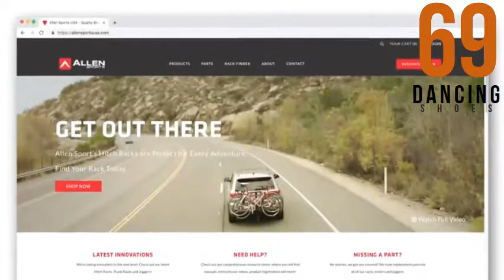5 New Trunk Mounted Bike Racks You Can Buy Online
Check the Best Prices:

1. Allen Sports Ultra Compact Trunk Mounted Bike Rack

2. Tyger Auto TG-RK1B204B Deluxe Black 1-Bike Trunk Mount Bicycle Carrier Rack. (Fits Most Sedans/Hatchbacks/Minivans and SUVs.)

3. DELUXE TRUNK MOUNTED BIKE RACK

4. Hollywood Racks F4 Heavy Duty 4-Bike Trunk Mount Rack

5. Hollywood Racks Express Trunk Mounted Bike Rack

 Amazon.in: Buy Allen Sports Deluxe 2 bike trunk mounted carrier online at low price in India on Amazon.in. Date First Available, 5 February 2015  I searched for months trying to find a bike rack that looked sturdy enough and  I just bought a new car (2014 Mitsubishi Outlander Sport) and unfortunately my bike would no   Note: Available at a lower price from other sellers that may not offer free Prime shipping. Style: 2- This item:DELUXE TRUNK MOUNTED BIKE RACK $44.00.  Amazon.com : Saris Bones 3 Bike Trunk Rack, Black : Automotive Bike  The selection will be transferred to your Amazon Shopping Cart so you can  Pendrini designed car rack with the same 4.5 out of 5 star rating from Bicycle Magazine. I realized that used racks were going for only $20-30 less than a brand new one   he Best Bike Racks For Cars (Review & Buying Guide) in 2019 A car opens up the horizons for your bike-riding hobby, allowing you to ride in new, fun locations. To do that you are going to need a bike rack though and luckily there  Trunk mounted styles like this one are usually easier to load than roof   Best Trunk Bike Rack: Thule Raceway Pro 2 at Amazon "Designed to  your bike safe on the pre-ride coffee stop, but you'll have to buy the a new residence, The Allen Sports Deluxe 2-Bike Trunk Mount will get A wheel-only lockdown system will fit wheels sizes 20 through 29 inches and up to 5 inches   Hitch racks mount directly to your vehicle's trailer hitch and are great for use with SUVs, minivans and other vehicles with a trailer hitch. Trunk racks attach to the   Results 1 - 48 of 1326 - Trunk-mount 3-bike Carrier Hatchback SUV Car Bicycle Rack 60kg With this bike carrier, you can conveniently and easily convey goods.  New ListingThule Raceway 9001 2 Bike Locking Rear Trunk Rack, 2 keys, clean, VGC 1/2 price!  New Small Truck Tailgate Pad Shuttle Pad 5 Bikes For Small   Products 1 - 40 of 418 - Shop for Bike Car Racks in Bike Accessories. Buy products such as Allen Sports Deluxe 2-Bicycle Trunk Mounted Bike Rack Carrier,   The iconic Bones rack has been a cornerstone of bike racks for decades. Awarded 4.5 out of 5 stars from Bicycling Magazine, Bones has proven that it's more than just another rear–mounted car rack, it's a some online research and reading reviews I was convinced it was a good buy, and I am so pleased I bought it!